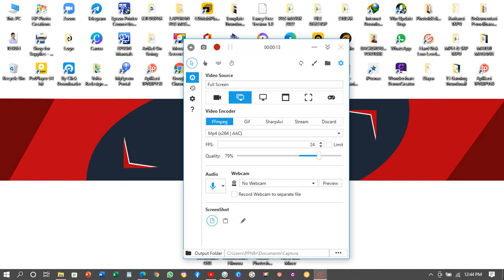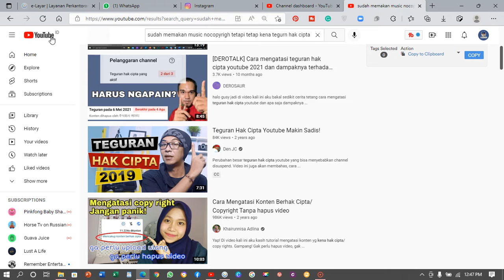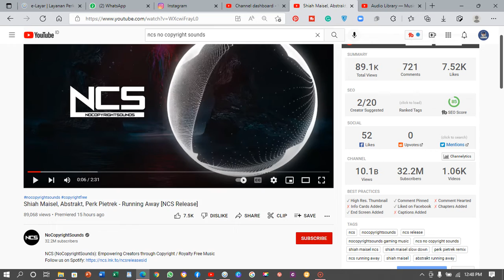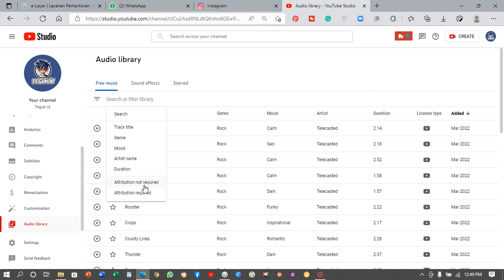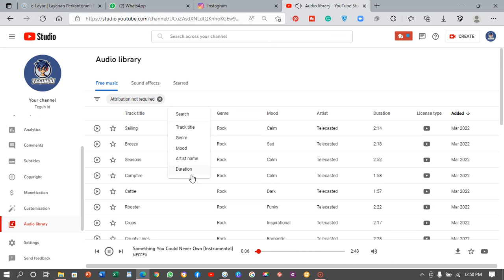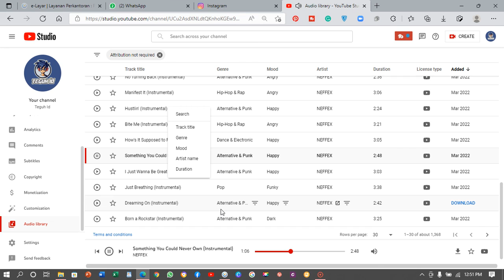Sudah Pakai Music No Copyright Tetap Kena Teguran Hak Cipta, Ternyata Ini Penyebabnya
Sobat semua pasti ada beberapa yang kebingungan dan bertanya - tanya kenapa video nya Sudah Pakai Music No Copyright Tetap Kena Teguran Hak Cipta, Ternyata Ini Penyebabnya. Di video ini saya akan membahasnya dan untuk mengatasinya saya sudah membahasnya di video berjudul "Cara Menghilangkan Teguran Hak Cipta Youtube"